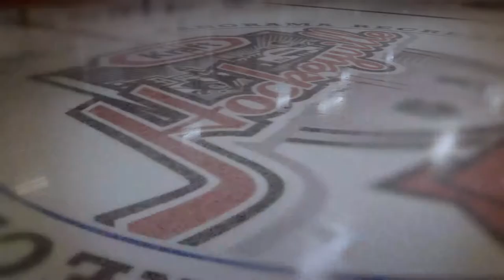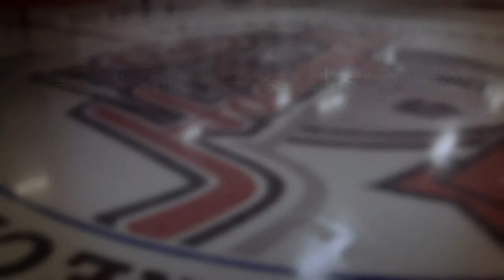Stirling-Rawdon | Arena of Dreams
Check out the amazing story of our 2012 winner, Stirling-Rawdon, Ontario, where the whole community had rallied together in memory of Barry, a local hero. For more details on ‪‎Kraft Hockeyville‬ visit KHV2016.ca